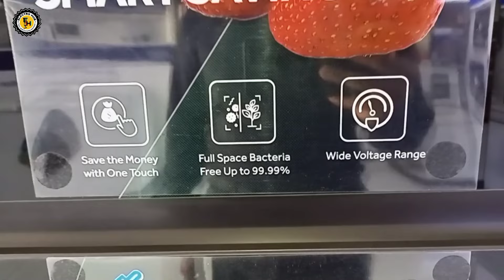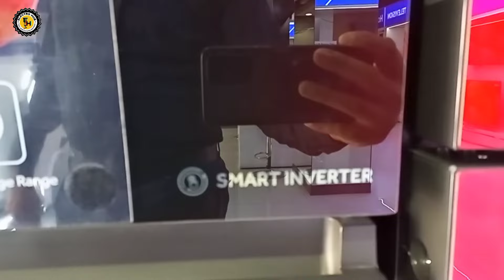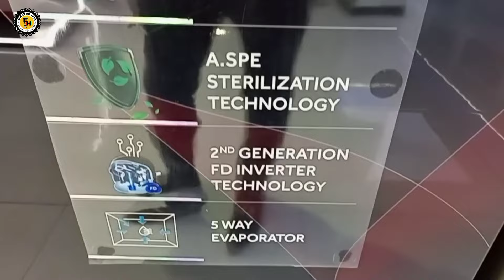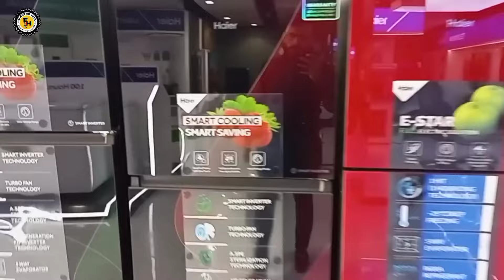Haier Smart Inverter Medium Size Price || Haier Medium Refrigerator Price in Pakistan || Haier 346ip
AoA

Haier Large size inverter Refrigerator price in pakistan || Best Refrigerator in pakistan || Haier

Haier Jambo size Refrigerator Price 2024 || Haier Refrigerator Price 2024 || New Model Haier fridge

Haier Inverter Large Size Refrigerator Price 2024 || Haier 438 Refrigerator Price || Haier New Model

Haier Inverter Refrigerator Prices 2024 Model|| Haier New Smart Inverter Medium Size Price || Fridge

Haier Refrigerator New Model Inverter 2024 || Low Price Inverter Fridge || Haier Refrigerator Price

Haier Medium Size Refrigerator Price 2024 || Haier Medium Inverter Fridge Price || Haier 346 Model

Haier Refrigerator Model and Price 2023 || Haier Medium Size Refrigerator || Haier Used Refrigerator

Haier refrigerator full Size 346 Price ||Why This fridge Different From Others?? ||Something Amazing

low price fridge
low price fridge in lahore
low price refrigirator
cheap price fridge
cheap price fridge in lahore
fridge wholesale market in lahore
fridge price
fridge in lahore
fridge in cheap price
low price ac
fridge wholesale market
jamshaid badar
business express
usman ali bhatti
bhatti vlogs
market vlog
refrigerator price in pakistan
refrigerator in lahore
refrigerator in low price
how to patch cable
internet connector
led bulb repair
water heater
gas geyser
make ethernet cable switch connector
fix ethernet cable
internet wire connector
broken cable
how to change internet wire
how to change internet wire connector
Knowledge
tech
fix it
fridge not cooling
Fridge is Not Cooling
How to Check Gas Pressure without Gauge or Meter
Find Gas Leakage at Home
pel
gree
defrost
lg
samsung
fridge mechanic
purana fridge
compressor
saddar fridge market
refrigerator
lg refrigerator
best refrigerators
refrigerator not cooling
refrigerators 2023
best refrigerators to buy
true refrigerator
samsung refrigerator
best refrigerators brand
Haier
haier refrigerator
haier refrigerator inverter price in pakistan
haier refrigerator all models prices in pakistan
pel refrigerator price in pakistan 2023

Haier Medium Size Refrigerator Price 2024 || Haier Medium Inverter Fridge Price || Haier 336 Model